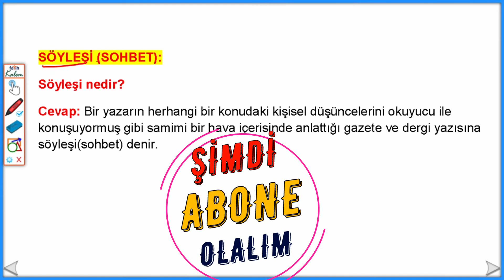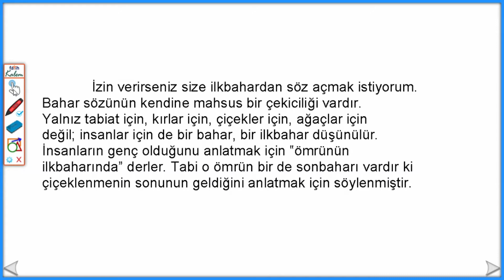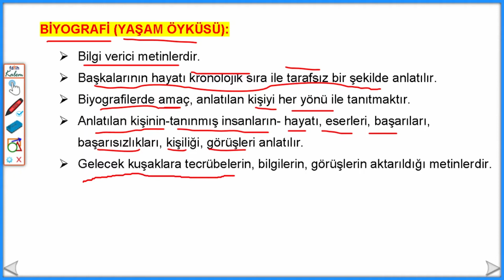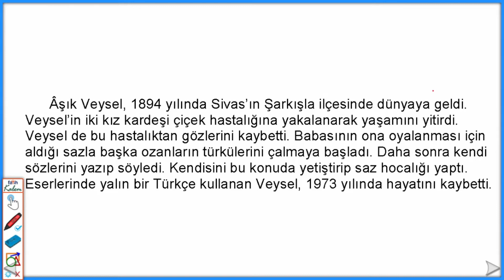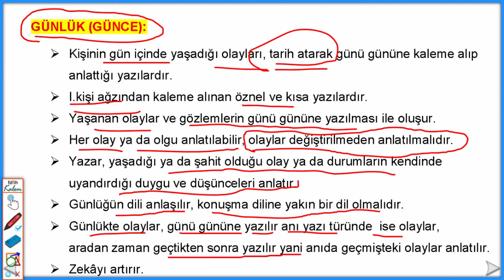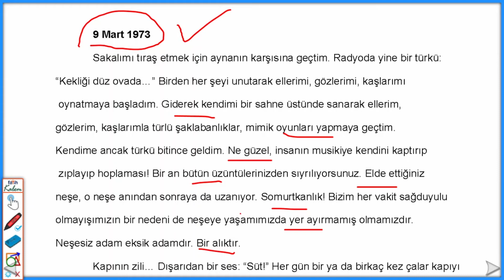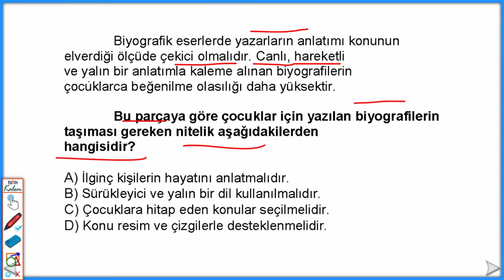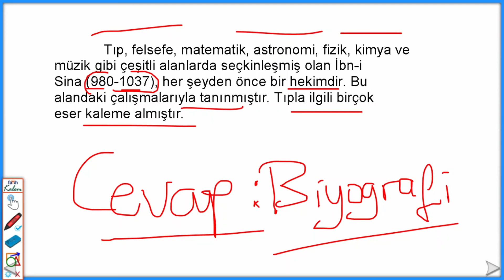7.Sınıf Türkçe| 7.Sınıf Metin Türleri,7.Sınıf Metin Türleri Konu Anlatımı PDF, Metin Türleri 7.Sınıf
Sevgili öğrenciler, bu videoda 7.sınıf metin türleri olan sohbet, biyografi, otobiyografi, günlük hakkında konu anlatımı yaptım. Herkese başarılar dilerim.
7.sınfı Türkçe, 7.sınıf metin türleri pdf, 7.sınıf metin türleri konu anlatımı hakkında hazırlanmış videodur.